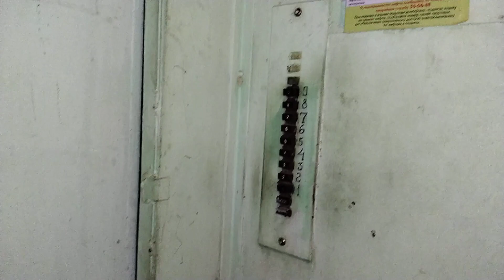Раритетный лифт Спитак (СПЛЗ) 1970 г.в., V=0,65 м/с, г/п 350 кг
Город Саратов, Улица имени А.П.Шехурдина, дом 28, подъезд 4.